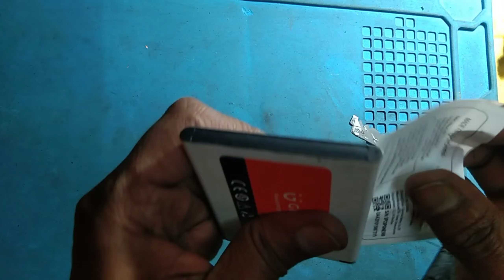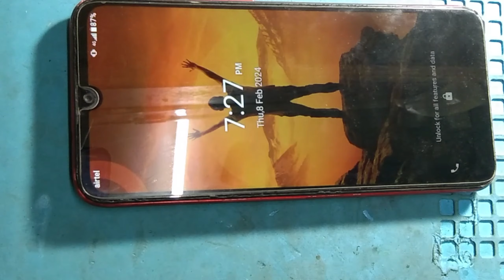Gionee Max Automatic Switch Off Problem | Gionee Max Restart Problem | Battery Problem Solution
Gionee Max Automatic Switch Off Problem | Gionee Max Restart Problem